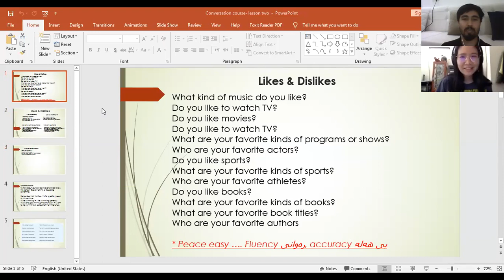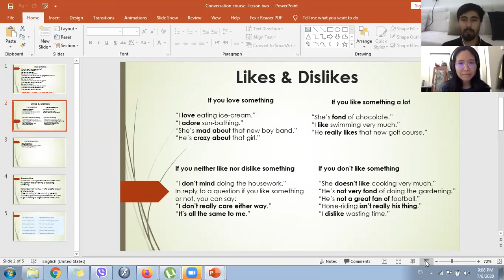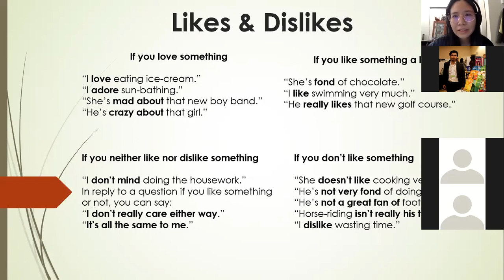The Special Conversation Class: First Class part 1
Today's class is also very special cuz of a very special guest " LULU" from the USA. She was my classmate at CSUN. I am honored to have her in my class. Thank you.